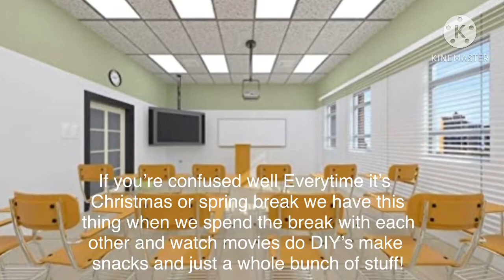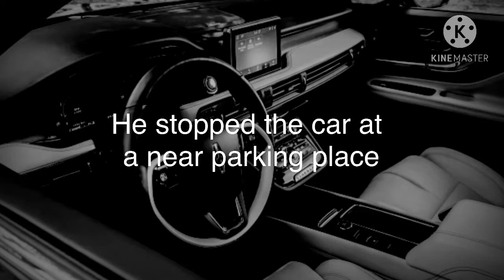(𝙹𝚒𝚖𝚒𝚗 𝙵𝙵) 𝙼𝚢 𝚃𝚎𝚊𝚌𝚑𝚎𝚛'𝚜 𝙾𝚋𝚜𝚎𝚜𝚜𝚎𝚍 𝚠𝚒𝚝𝚑 𝚖𝚎 𝙴𝚙1 𝚁𝙴𝚄𝙿𝙻𝙾𝙰𝙳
𝙽𝚘𝚝𝚑𝚒𝚗𝚐 𝚗𝚎𝚠 𝚓𝚞𝚜𝚝 𝚊 𝚛𝚎𝚞𝚙𝚕𝚘𝚊𝚍!
✨𝙱𝚘𝚛𝚊𝚑𝚊𝚎✨💜💜💜💜💜
𝙻𝚘𝚕 𝚒𝚖 𝚝𝚒𝚛𝚎𝚍
𝙼𝚞𝚜𝚒𝚌
𝙵𝚕𝚘𝚞𝚛𝚒𝚜𝚑𝚒𝚗𝚐~𝙲𝚑𝚞𝚗𝚐𝚑𝚊
𝙼𝚎~𝙲𝙻𝙲